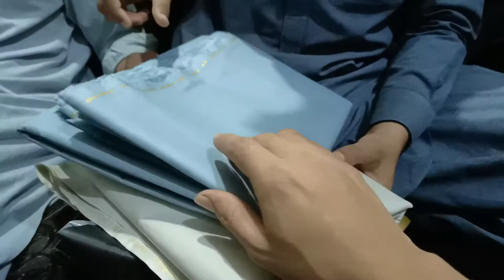Malak sab sy kharchy 🤣✌️ | Farrukh Saleem | Episode 16